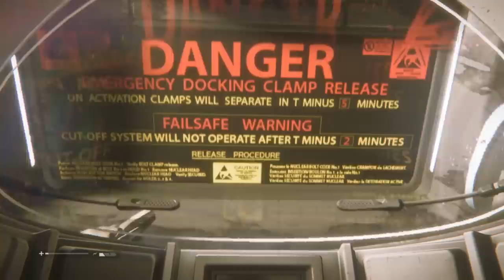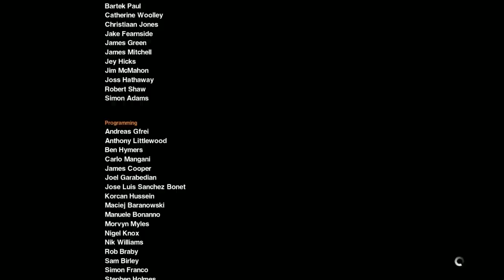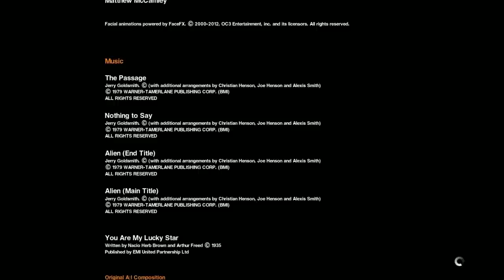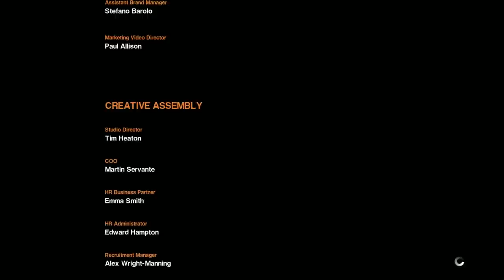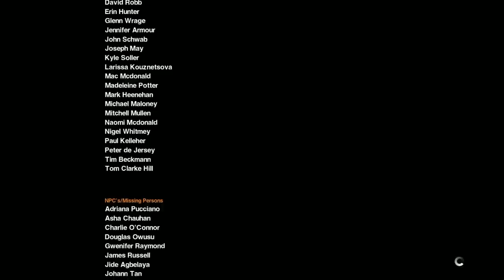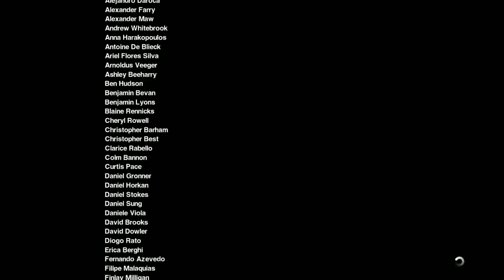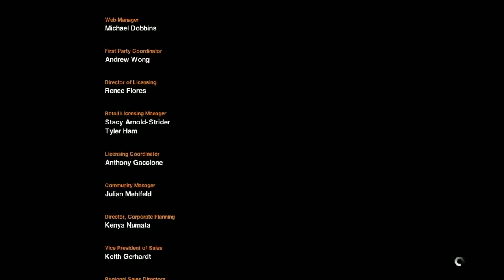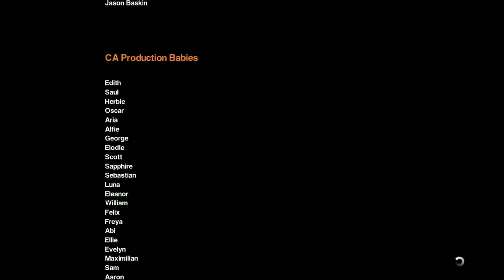Alien Isolation Cinematic Walkthrough - Let's Play Movie #012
Alien Isolation Hard Walkthrough - Let's Play Movie #012

Enjoy the full game atmosphere without commentary!

Full Details 1080p, Highest Settings, Extra Tweak 4K/8K Shadow Map Resolution, Alternate Planar Reflections, Level of Detail (LOD) 2.0, Field of View (FOV) 85

Mission 1 - Closing the Book - Taylor, Samuels, Verlaine
Mission 2 - Welcome to Sevastopol - Door Code, Get Through the Main Door
Mission 3 - Encounters - Disable Security Lockdown, Evade the Alien
Mission 4 - Seegson Communications - Motion Tracker, Access Rewire
Mission 5 - The Quarantine - Passcode, Keycard, Dr. Morley
Mission 6 - The Outbreak - Stun Baton, Passcode, Synthetic
Mission 7 - Seegson Synthetics - Smoke Bomb V.2, Compression Cylinder
Mission 8 - Haven - Gas Torch, Flashbang V.2, Revolver, Marlow
Mission 9 - Beacon - Distress Beacon, Winch, Alien Nest
Mission 10 - The Trap - Get to the Airlock, Flamethrower, Noisemaker V.2
Mission 11 - Hazard Containment - Plasma Torch, Shotgun, EMP V.2
Mission 12 - Synthetic Solution - Security Access Tuner, Grid Purge, EMP Mine
Mission 13 - Consultation - Door Passcode, Gas Mask, Security Capabilities
Mission 14 - The Descent - Boltgun, Reactor, Destroy the Nest
Mission 15 - The Message - Ellen Ripley, Nostromo, Marlow, Flight Recorder
Mission 16 - Transmission - Torrens Coordinates, Ricardo, Xenomorph
Mission 17 - Desolation - Restore Power, Passcode, Keycard
Mission 18 - Tomorrow, Together - Release the Torrens, Ending